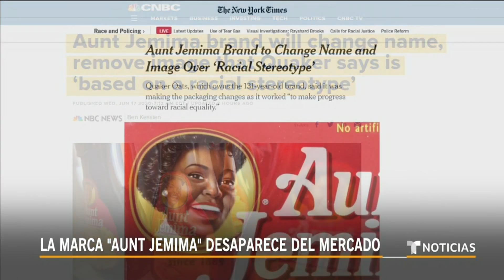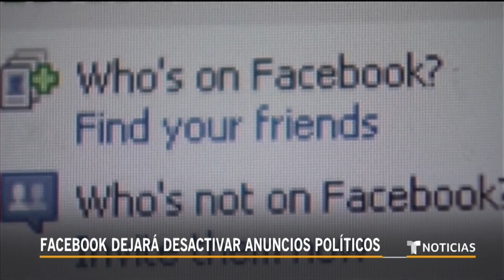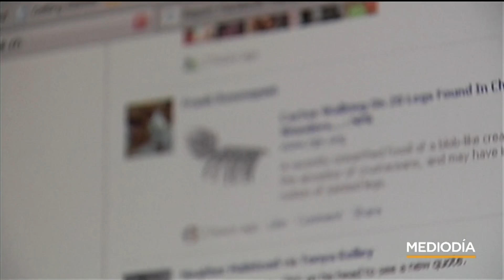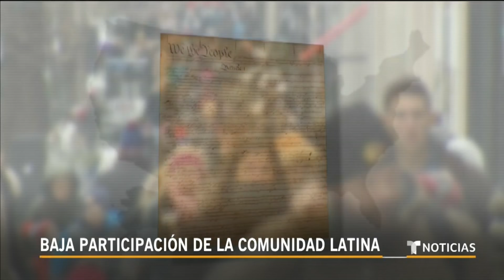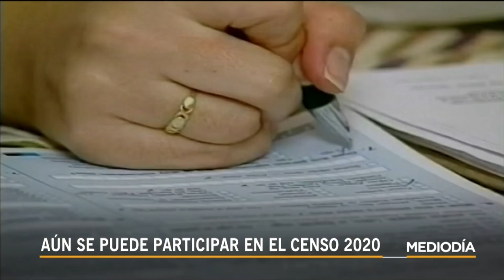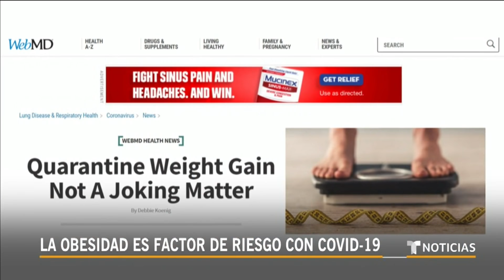Noticias Telemundo Mediodía, 17 de junio 2020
Video oficial de Noticias Telemundo. AT&T anuncia el despido de más de 3,000 trabajadores; JCPenney empieza el cierre de 137 tiendas con ventas de liquidación; La marca 'Aunt Jemima' desaparecerá del mercado.

0:00 - Recap
01:23 - Presidente de Honduras da positivo al COVID-19
02:43 - Sistema de salud de Honduras está colapsado
04:44 - Asesinato a juez vuelve a sacudir a México
06:45 - Cámaras corporales para el condado de L.A.
08:28 - AT&T anuncia el despido de 3,400 trabajadores
08:55 - JC Penney empieza el cierre de 137 tiendas
09:24 - La marca 'Aunt Jemima' desaparece del mercado
09:55 - Las 100 mujeres más poderosas de México
12:31 - Facebook dejará desactivar anuncios políticos
13:02 - Baja participación de la comunidad Latina
16:12 - La cuarentena ha traído aumento de peso
18:05 - Imaginación para salvar negocios en la crisis
20:11 - Brady luce su nuevo uniforme de los Buccaneers